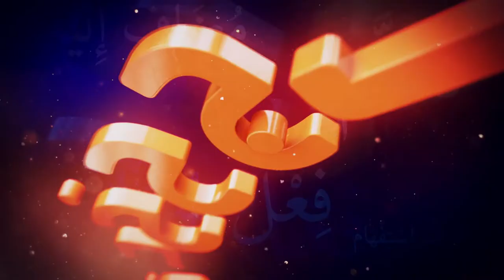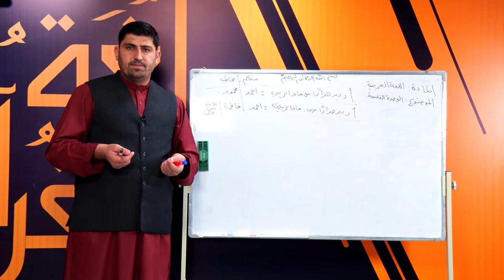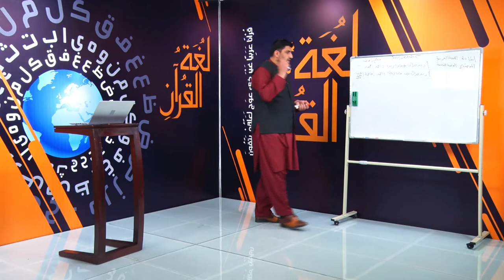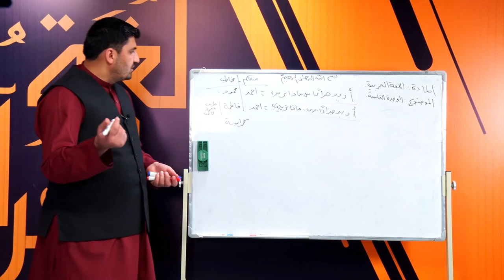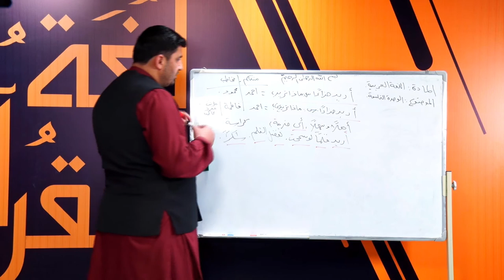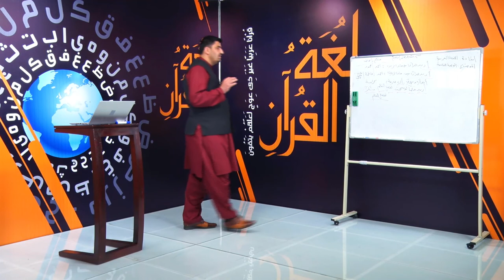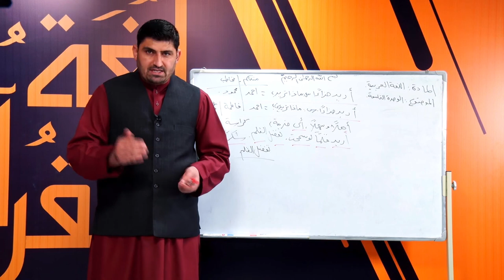عربي ژبلوست ۴۸ خپرونه ، لومړۍ برخه